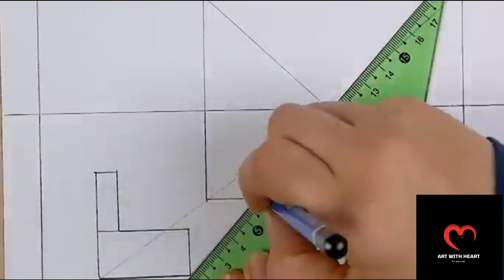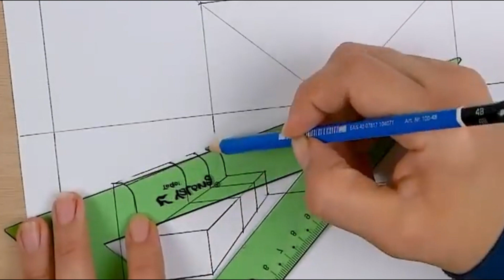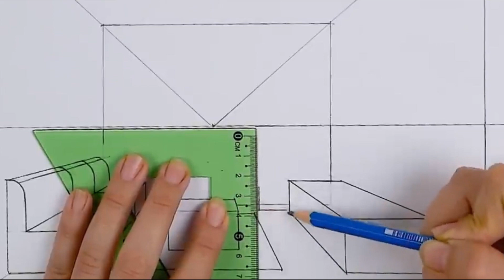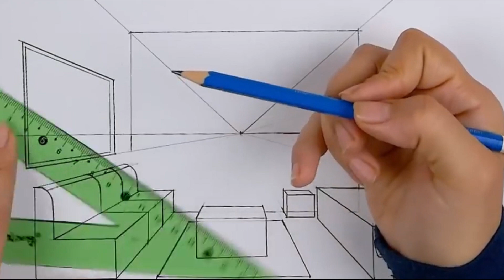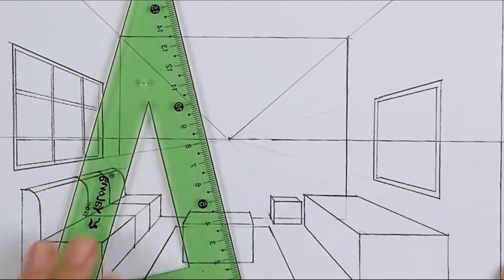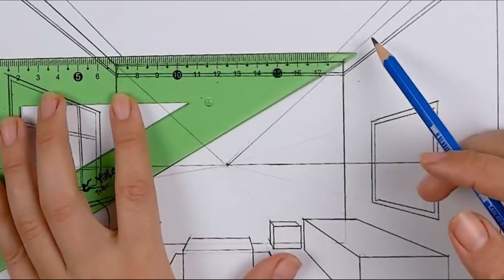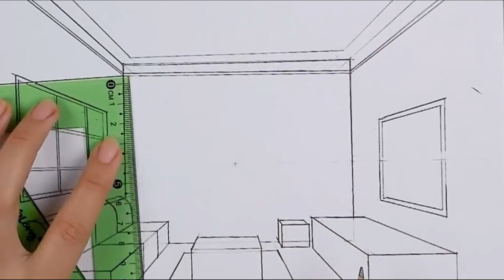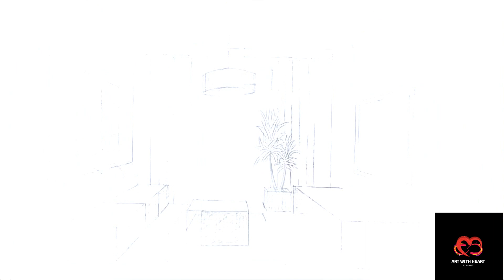How To Draw Room In One Point Perspective | Drawing Room Scene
See How to Draw a Room using One Point Perspective, pencil drawing tutorial. Would you like to learn to draw from scratch?  Click here to view my online drawing course: https: //youtu.be/02RGmZsATwc